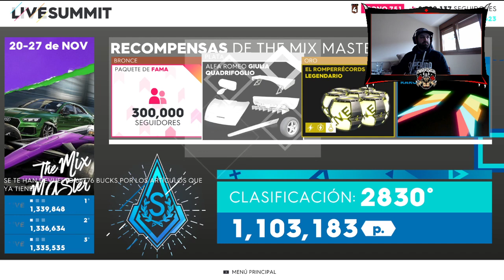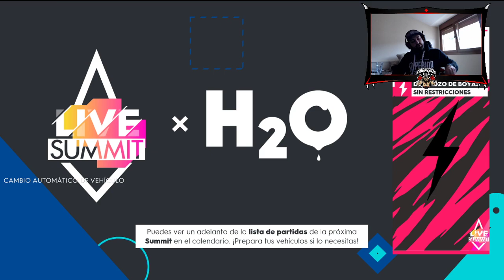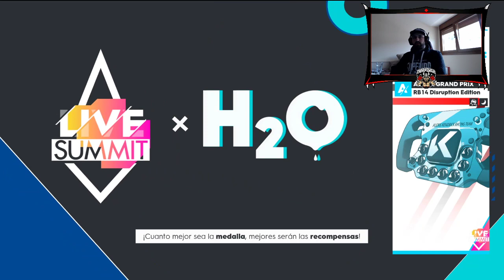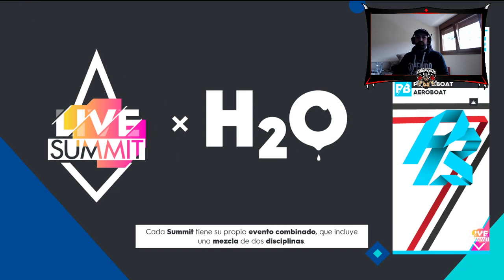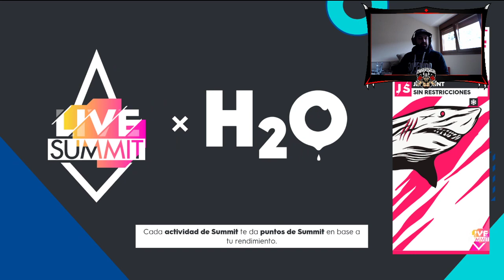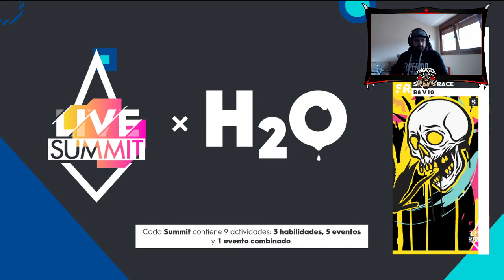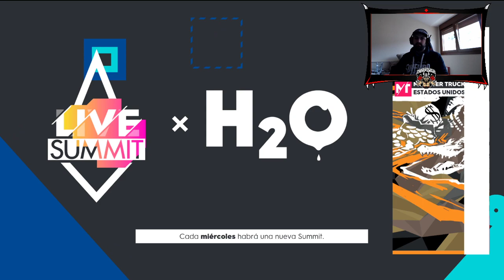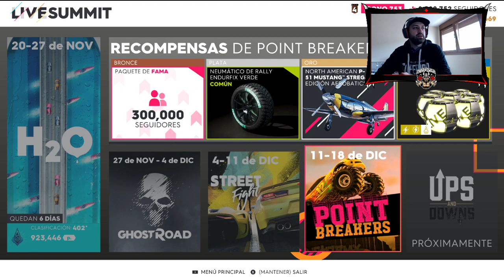#29 H2O Live summit